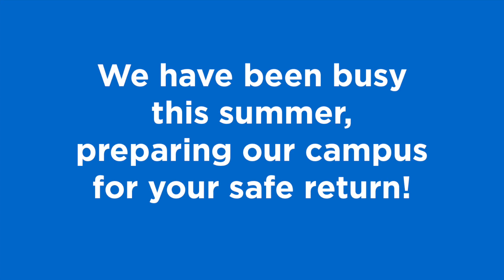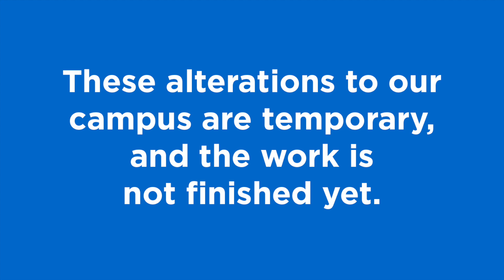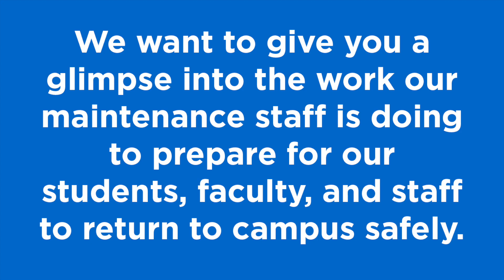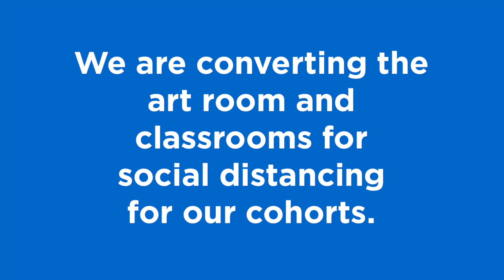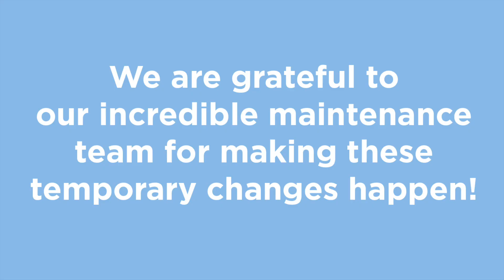Construction Update Summer 2020: Update 1